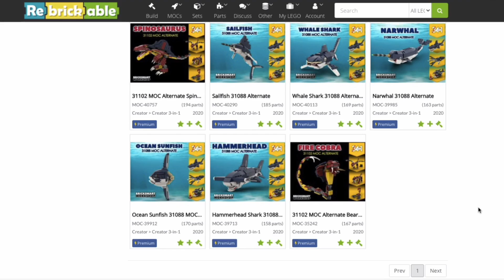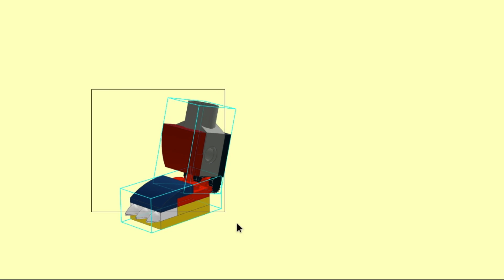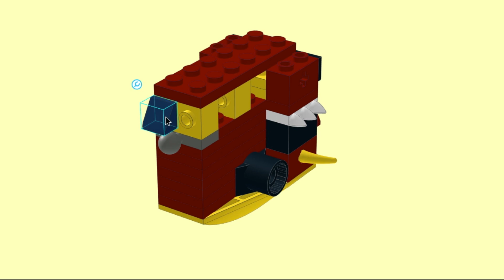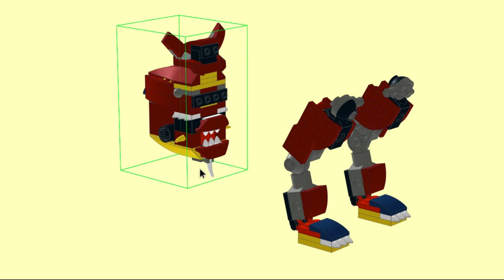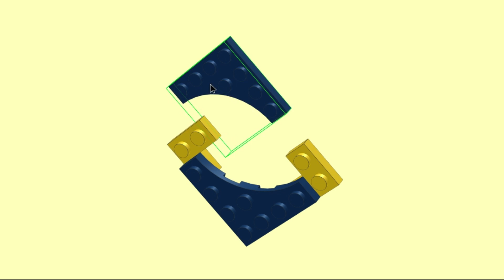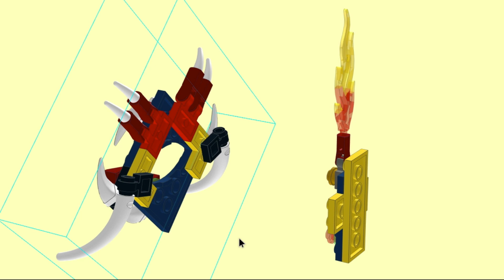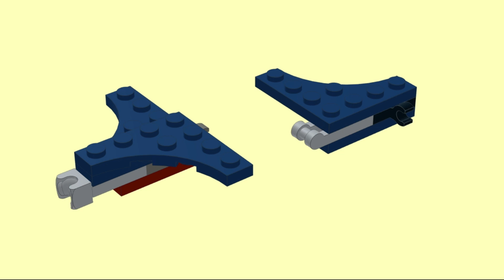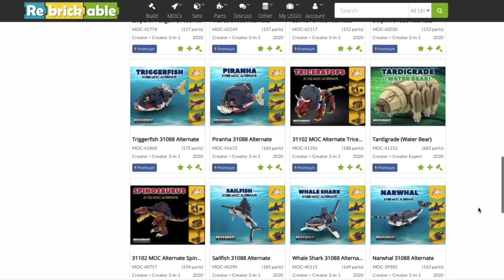LEGO MOC MegaEye Build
This LEGO MegaEye MOC is an alternate of the 31102 3 in 1 Creator Fire Dragon set. If you have this set you can follow along with the video or buy the instructions from Rebrickable if you prefer